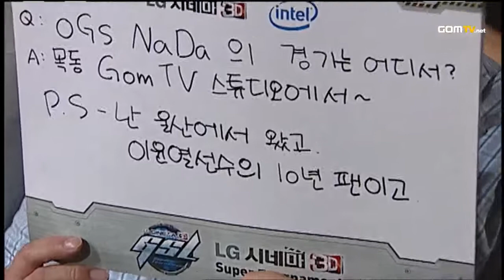2011 GSL Super Tournament Ro.32 Group D Match 2 Set 1 - Starcraft 2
2011 Super Tournament - Virus vs NaDa